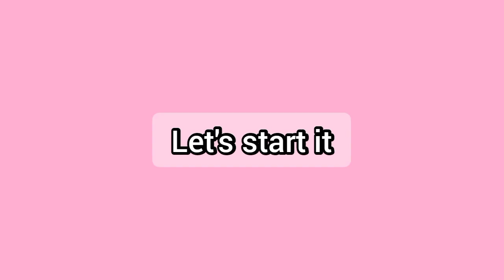Falsa Drinks | 2 Ways | Summer Drink's | By SZ FOOD EXPERT